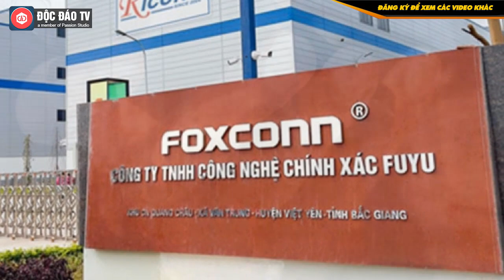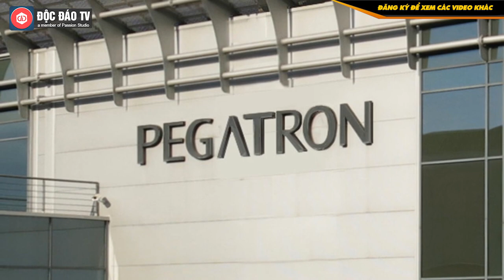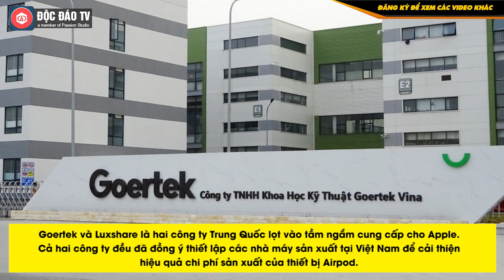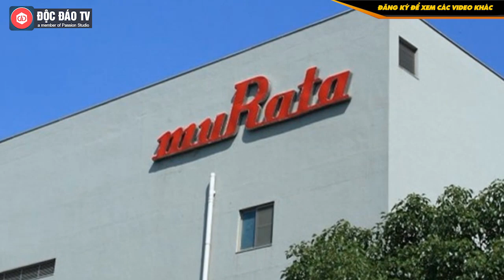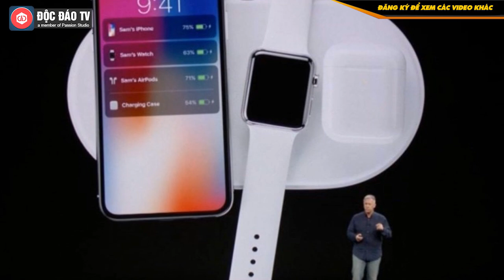Việt Nam Đang Ở Đâu Trong Chuỗi Cung Ứng Của Apple Toàn Cầu?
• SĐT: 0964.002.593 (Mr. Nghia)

Một trong những thành công của Apple là tạo ra cuộc cách mạng về công nghệ cá nhân. Hàng triệu khách hàng trên thế giới sẵn sàng trả nhiều tiền nhất cho chất lượng, thiết kế và tính năng của các thiết bị Apple, khiến các sản phẩm như iPhone, iPad, Mac, iPod và Apple Watch bán "đắt như tôm tươi".

Tuy nhiên, để đạt được quy mô như hiện tại, Apple không chỉ phụ thuộc vào năng lực sản xuất của riêng mình. Công ty Mỹ có hơn 200 nhà cung cấp các linh kiện cho hệ sinh thái sản phẩm.
00:00 Intro
00:05 Nội dung chính